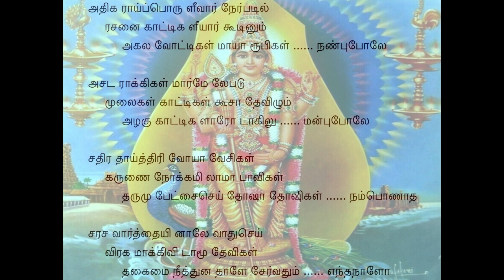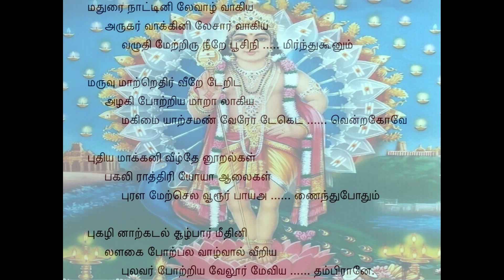Tiruppugazh 666 Adigaraiporulevar Shankarabharanam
una thALE sErvathum entha nALO: Will there be a day for me to attain Your hallowed feet, Oh Lord?
mathurai nAttinilE vAzhvAkiya arukar vAkkinilE sArvAkiya vazhuthi mEl thiru neeRE pUsi nimirnthu kUnum: In the Kingdom of PANdiyAs which had Madhurai as its capital, the King was following the principles of the samaNAs; smearing the holy ash upon that King, You straightened his hunch-back;
maruvum AtRu ethir veeRu Edu ERida azhaki pOtRiya mARAl Akiya makimaiyAl chamaN vErOdE keda venRa kOvE: in the nearby river Vaigai, the palm leaves that were placed on the flood water went against the current, and the beautiful queen Mangaiyarkkarasi of PANdiya kingdom extolled You with deep devotion; because of that and the great miracles performed by You, the samaNAs were all annihilated, and You triumphed coming as ThirugnAna Sambandhar, Oh Leader!
puthiya mAk kani veezh thEn URalkaL pakal irAththiri OyA AlaikaL puraLa mEl sela UrUr pAya aNainthu pOthum pukazhinAl: The honey-like juices oozing out of the fresh mangoes in this place flow through the sugarcane factories that are engaged in manufacture of sugar day and night, and then overflow further into the neighboring towns; because of this unique honor,
kadal cUzh pAr meethinil aLakai pOl pala vAzhvAl veeRiya pulavar pOtRiya vElUr mEviya thambirAnE.: this town was praised by many experts, who had excelled in all walks of life, comparing it to ALagApuri; this is Your abode, VElUr, Oh Great One!